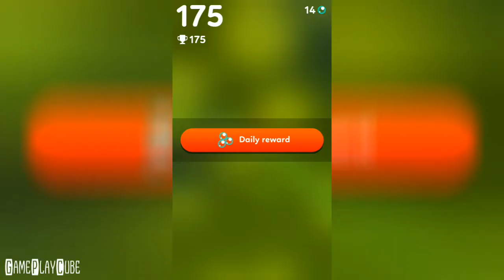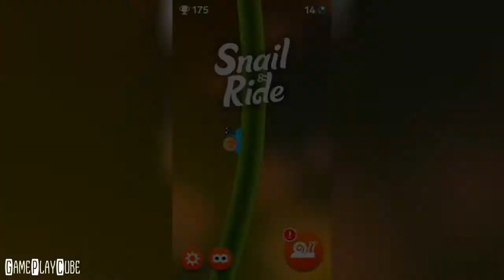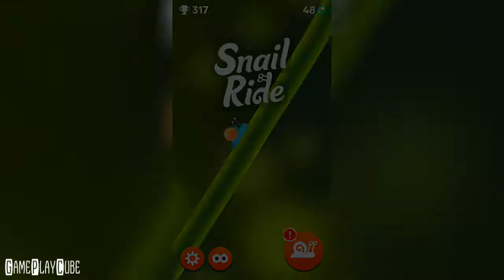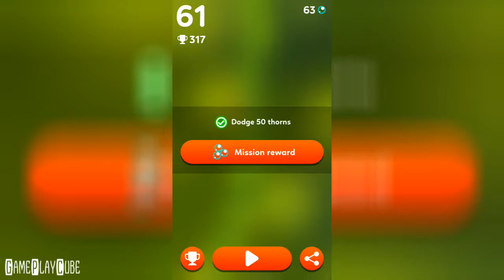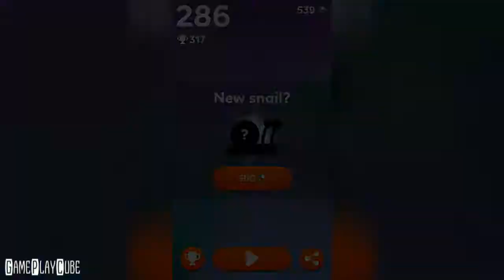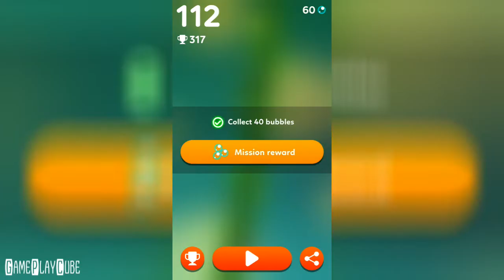Snail Ride (By Bloop Games) iOS/Android Gameplay Video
Tap the screen to switch side, collect bubbles and dodge insects to survive with your slimy snail.

~ Special thanks to Bloop Games for this Awesome Game ~